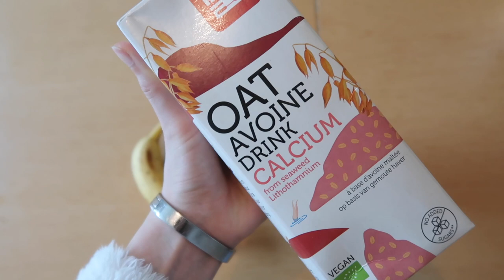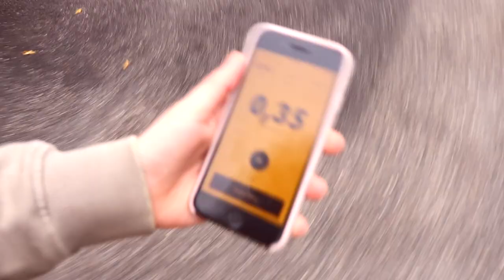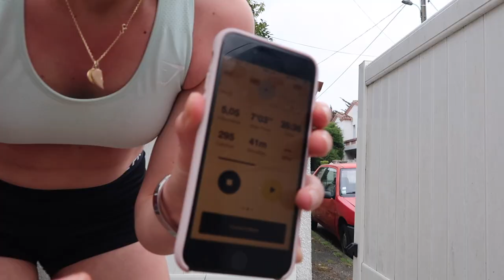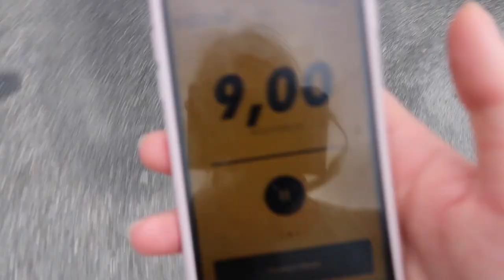I did a 10K RUN IN MY STREET (Quarantine Workout)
So today I ran 10K in my street back and forth. This is just to show you that during quarantine and isolation you can run in your street safely and it was my first 10K run ! I'm not a cardio person or a runner but I managed to do it. I used the Nike running app.

DONT FORGET .
☼ LIKE this video if you've enjoyed it!

♡MY FAV STUFF :
My camera
My tripod
My blender
Milk frother
Air fryer
Glass containers
Pink ustensils
Glass straws
Ball Mason Jars
KeepCup Espresso
Fluffy slippers
Jade Roller